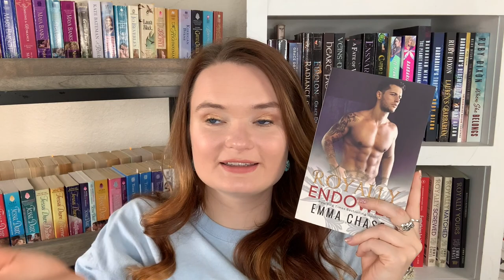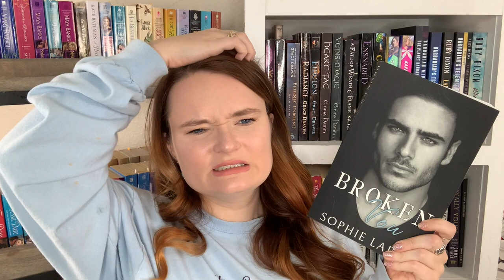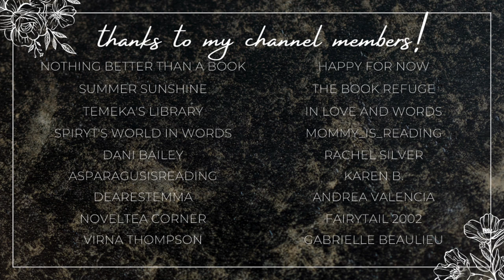bodyguard romance recommendations!!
Hi yall!!❤️Here we have so romances between a bodyguard & the person he is protecting!!
Please leave your recommendations in the comments!

✨BOOKS MENTIONED✨
Royally Endowed
Dirty Charmer
The Protector
Broken Vow
Misadventures of the First Daughter
King Sized
Dearest Rogue
Nobody's Duke
The Virgin Hunt Games
How My Boring Life Was Completely Derailed (And I Was Absolutely Railed) By Two Big Blue Alien Dudes from Outer Space

✨VIDEOS MENTIONED✨

✨BOOKTUBERS MENTIONED✨

xoxo Ava💕